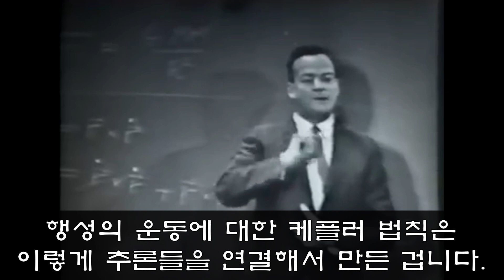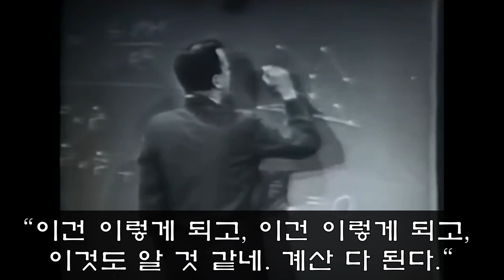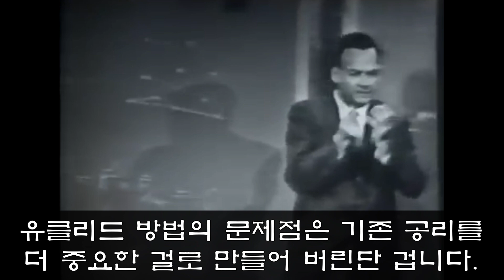[리처드 파인만]체계와 직관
20세기 최고의 물리학자로 꼽히는 리처드 파인만이 우리가 법칙을 알아내는 두 방식에 대해 설명합니다. 체계를 엄밀화하여 하나의 토대에서 출발하는 방식이 있고, 체계들 사이를 계속해서 돌아다니는 방식이 있습니다. 파인만은 전자에 해당하는 현대 수학의 방법은 고정적이고 새로운 사실을 발견하기 어렵기 때문에 물리학에 있어서는 후자에 해당하는 직관적 방식이 중요하다고 말합니다.